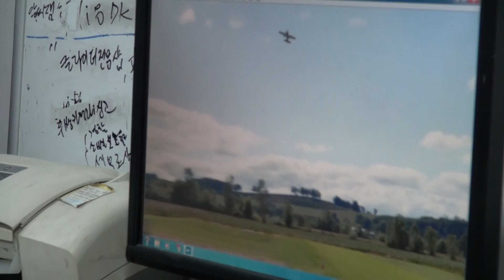드디어 전용기가 하늘을 날았습니다!! 직접 조립한 RC비행기 첫 도전! [재관둥이]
바람 때문에 걱정했지만 첫 비행 성공적이었습니다
어떡하죠.. RC비행기가 너무 재밌습니다ㅠ
다음에 또 재미있는 영상으로 뵐게요~ 구독!!

개그맨 권재관과
모든 기계를 다루는 채널 재관둥이 입니다!!